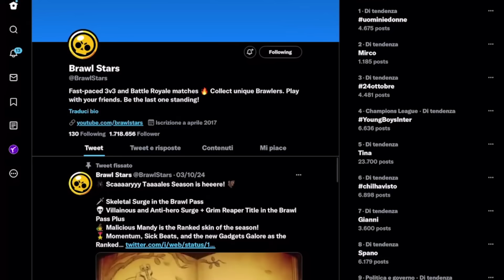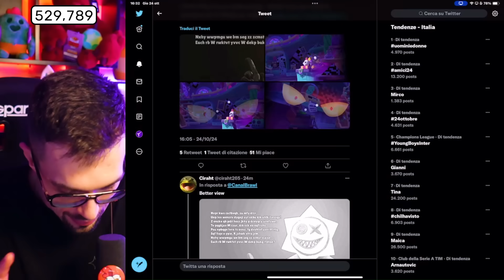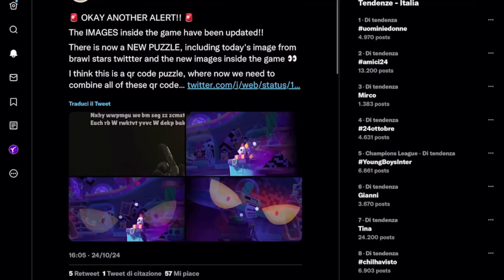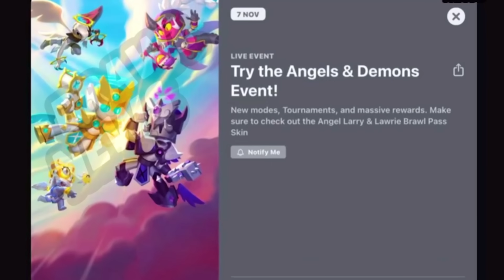BRAWL STARS SPOILER (di nuovo) PER ERRORE 👹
Manca sempre meno al Brawl Talk ma le notizie non si fermano mai!